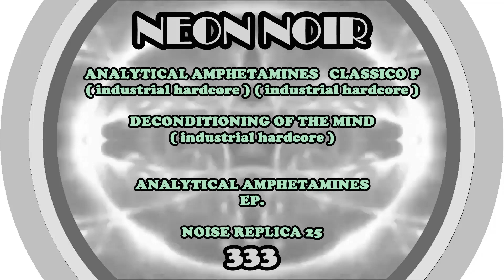NEON NOIR 333 - CLASSICO P ( NOISE REPLICA 25 )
production : NEON NOIR 333
track : CLASSICO P
ANALYTICAL AMPHETAMINES ep .
( NOISE REPLICA 25 )